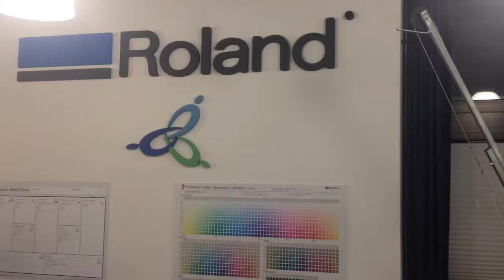iModela Day tour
Giro tra i tavoli dei FabLab durante il workshop iModela Day in Roland DG